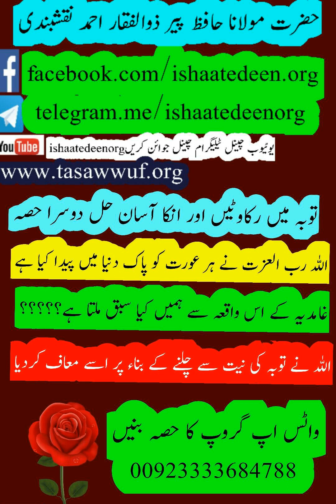توبہ میں رکاوٹیں اور ان کا آسان حل دوسرا حصہ پیر ذوالفقار احمد نقشبندی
توبہ میں رکاوٹیں اور ان کا آسان حل دوسرا حصہ
حضرت مولانا حافظ پیر ذوالفقار احمد نقشبندی